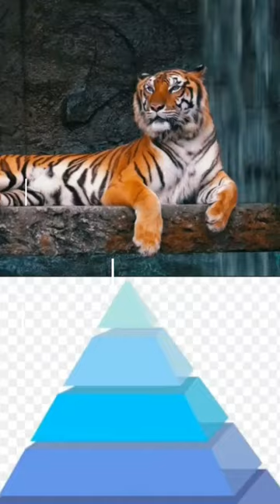SIBERIAN TIGER VS TIER SYSTEM